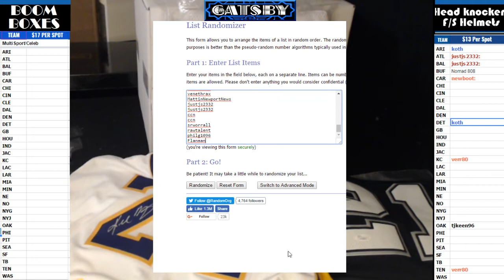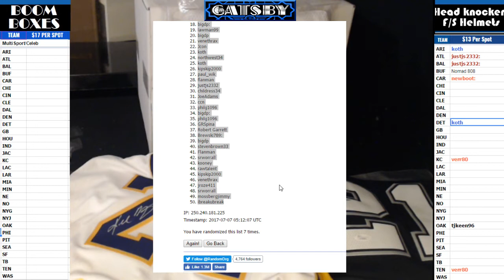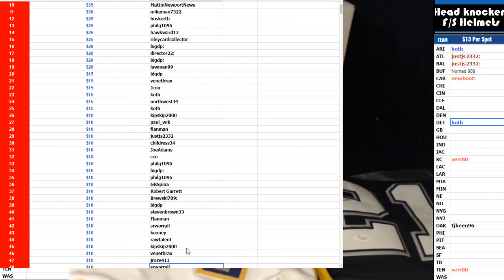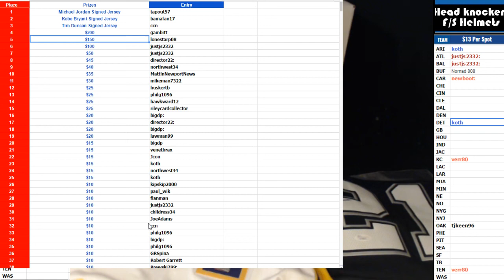2017 07 07 CHASE THE LEGENDS FINALE PROMO BREAK